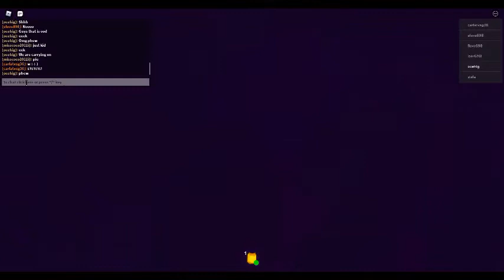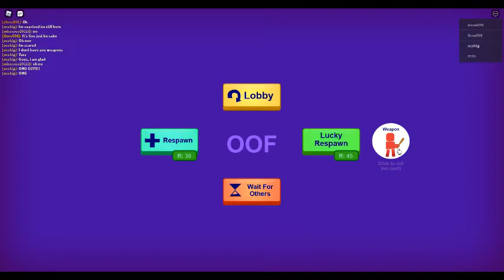break in (story) part 2 game roblox